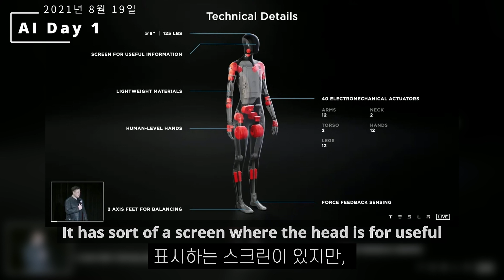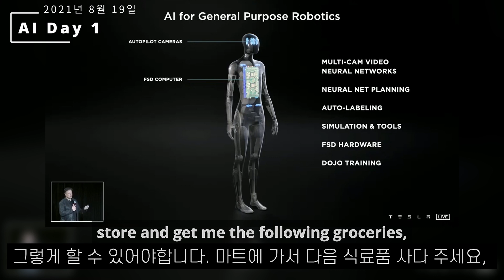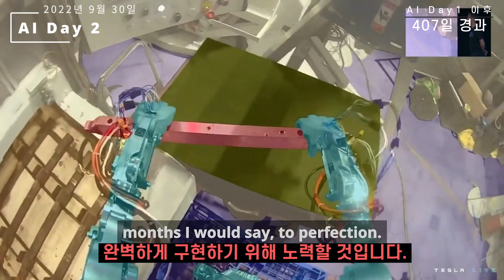미친 속도로 발전하는 테슬라 휴머노이드 옵티머스의 역사, 지금까지 주요이벤트 총정리(한영자막)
과거 옵티머스와 관련된 주요 이벤트와 영상을 한영자막으로 정리하였습니다. 과거 당시엔 터무니 없다고 느껴지던 약속들이 현실화되는 과정이 흥미롭습니다.

AI Day1 2021년 8월 19일
AI Day2 2022년 10월 1일
요가머스 2023년 9월 24일
Gen2 2023년 12월 12일